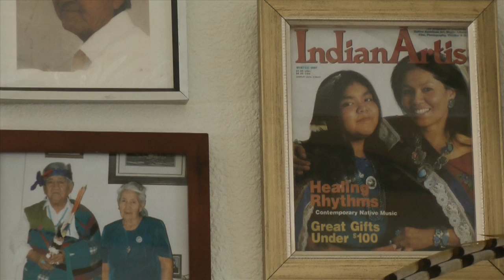Jolene Eustace for Turquoise, Water, Sky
Zuni and Cochiti jeweler Jolene Eustace discusses her life and demonstrates her work in support of the exhibit Turquoise, Water, Sky at the Museum of Indian Arts and Culture in Santa Fe, New Mexico.